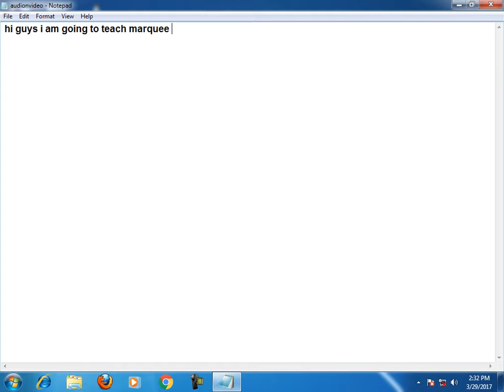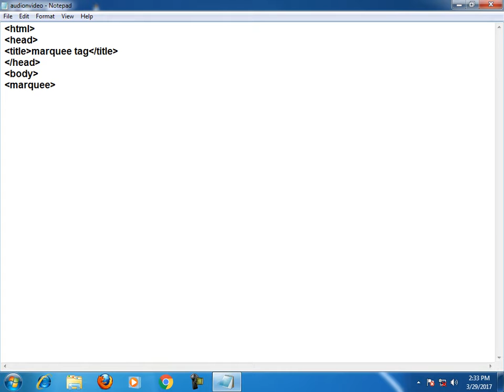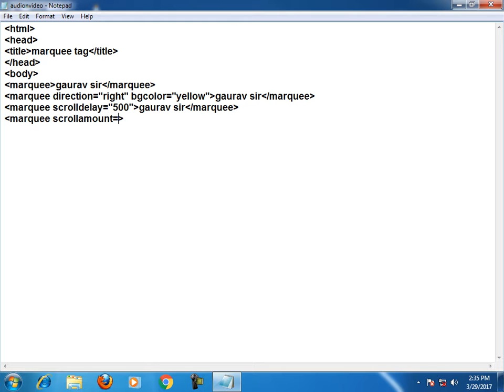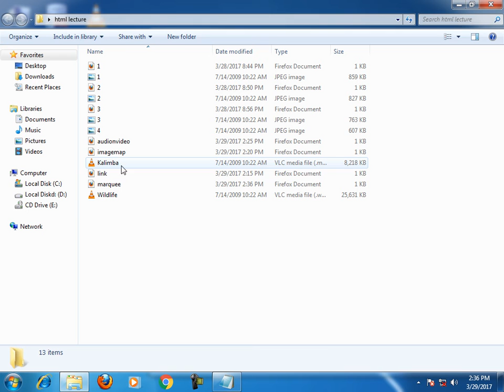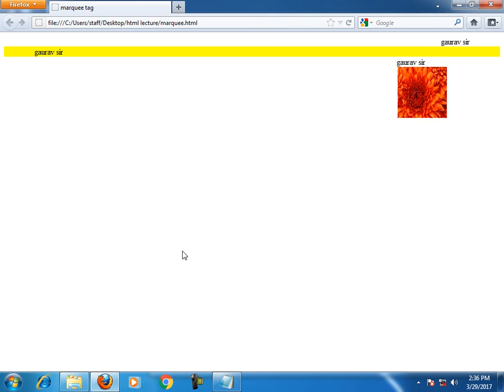html marquee tag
in this tutorial i teach that how to create marquee tag in html